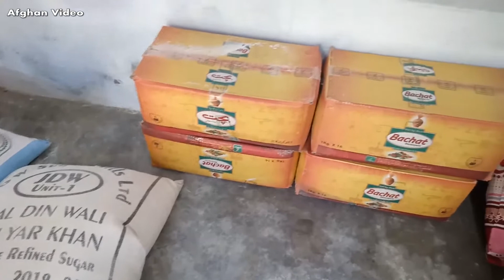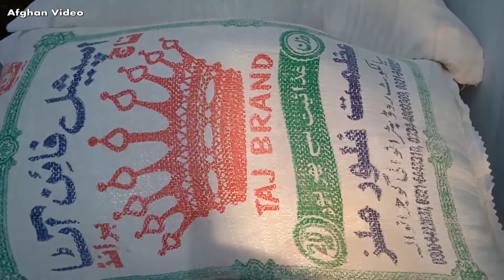Free food distrubution during lockdown in My Village Swabi Pakistan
Beautiful Colours Of Pakistani Punjab-Khyber Pakhtunkhwa Villages Rural Simple Life. Enjoy Pind Life In Pakistan

This Channel Is for All Types Of Video Like
►►►3 village life in Punjab Pakistan
►►►4 village life in Khyber Pakhtunkhwa Pakistan
►►►5 villager food | Agriculture
►►►6 Peshawar videos Pakistan
►►►7 Helping For People